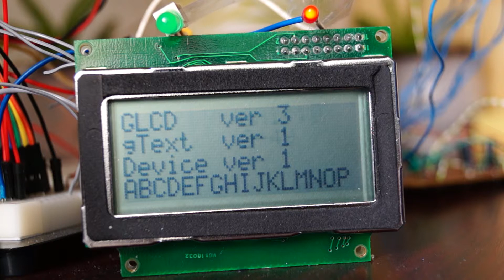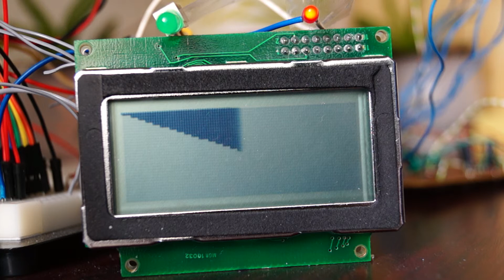GLCDdiags at HD44102 - fixed and work !!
new hd44102_Device.h patched

" set if columns for chip have column 0 on right vs left"

Big Thanks to Bill Perry !!